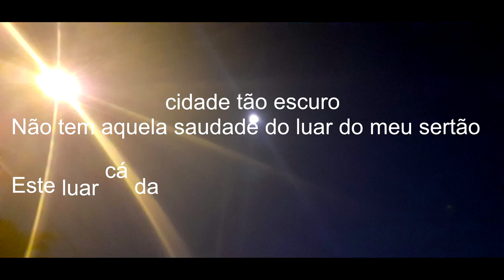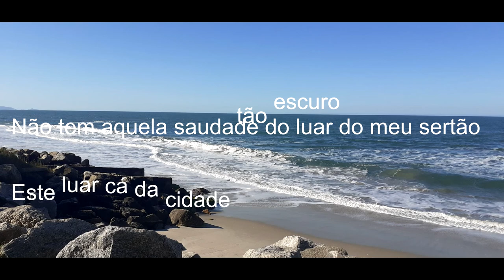DANIEL SALINAS - LUAR DO SERTÃO